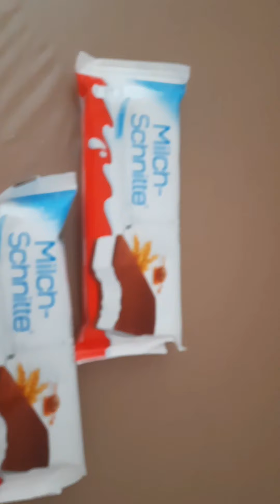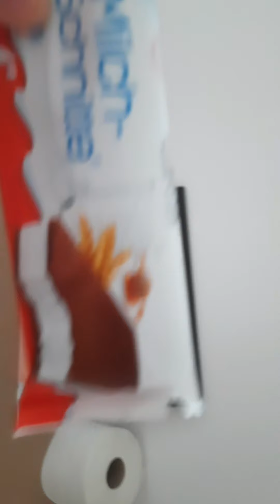India ki yaad. Missing India. chai pe charcha.My favorite chocolate in germany.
Hello , I am Neha .

let's explore  the germany  with me..

I am from India and just started living in germany.. this is my struggle  to be fit in germany.  let's enjoy the journey  of this adjustment in germany  and also let's enjoy the beautiful germany..

In this video  i am sharing  my day with you .

In my one channel  you can see travel vlog  , food vlog,  daily routine vlog , my ups and down,  advantages and disadvantages  of living  in Europe and more information  about germany.

fb                 .:  Neha chaubey

Thanks